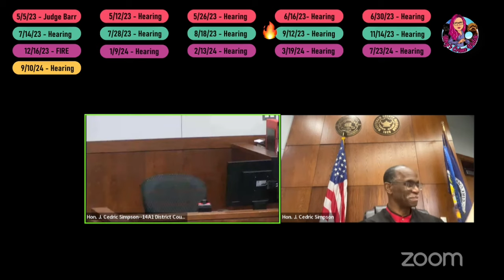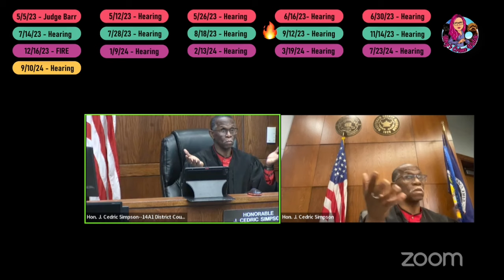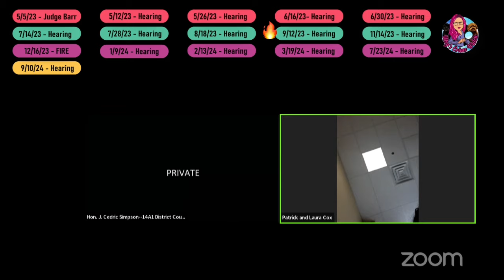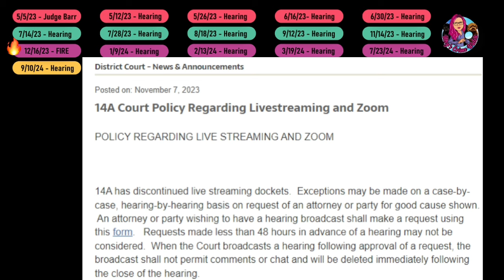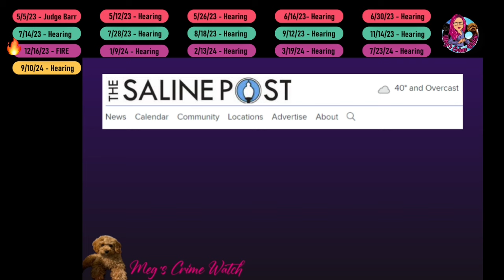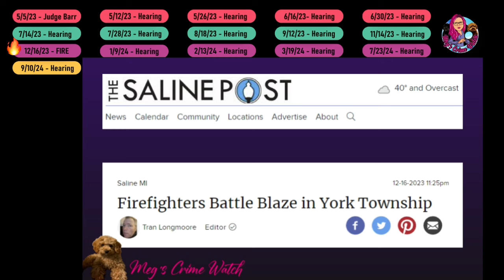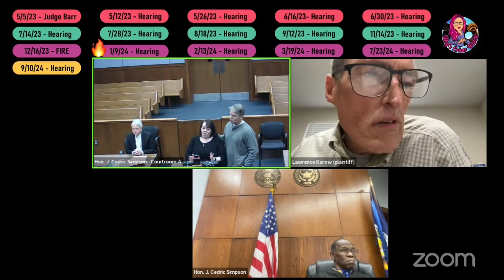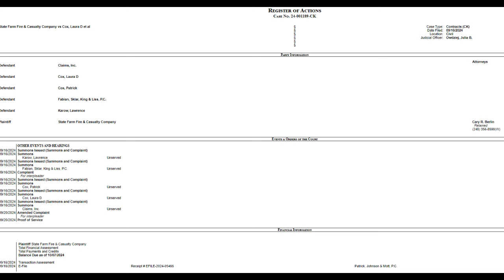Hoarder House Lawsuit Update - It's Still Going, With No End in Sight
This includes replays of all previous hearings:
00:00:00 Intro
00:00:45 Hearing 1 5/26/23
00:06:34 Hearing 2 6/16/23
00:07:28 Hearing 3 6/30/23
00:15:44 Hearing 4 7/28/23
00:31:24 Hearing 5 8/18/23
00:42:20 Hearing 6 9/12/23
02:43:10 Fire 12/16/23
02:47:42 Hearing 7 1/9/24
03:05:23 Hearing 8 2/13/24
03:22:33 Hearing 9 3/19/24
03:32:28 Hearing 10 7/23/24
03:56:00 Hearing 11 9/10/24

A home in York Township, Saline, Michigan is known by locals as the "hoarder house". Because the outside of it looks like a junkyard. But it's not. A nice couple lives there and is purchasing the home through a land contract. The Township has fought the couple and the owner for years, coming in and cleaning up the property on their own then assessing the owner tens of thousands in fines, which is subsequently passed on to the purchasers. This is a series of hearings regarding the home and the steps necessary for the family to keep it. It also includes updates since the last hearing from someone who drives by the property frequently and provided me photos. Then the shocking twist that turned the case upside down!
You aren't going to believe this one!!!